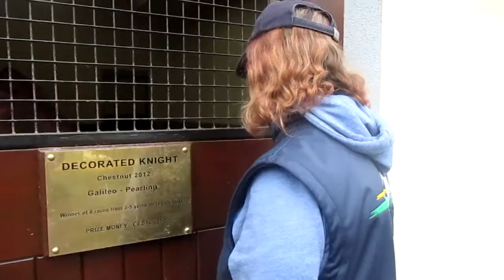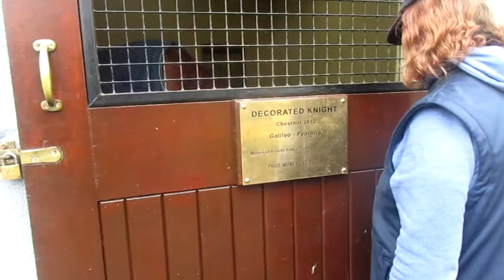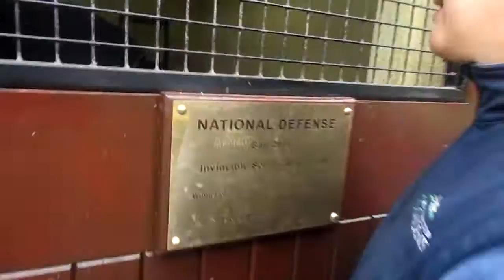The Irish National Stud, Thursday 22nd February 2018, video 2